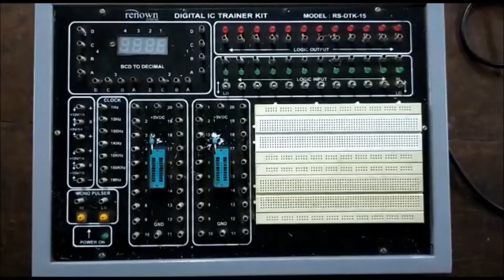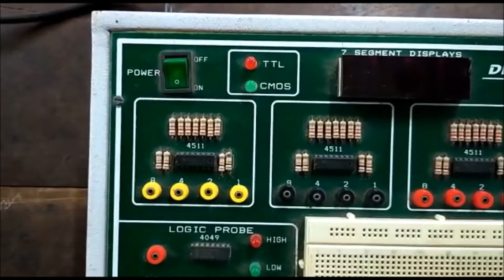1 DIGITAL IC TRAINER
video explains various digital trainers